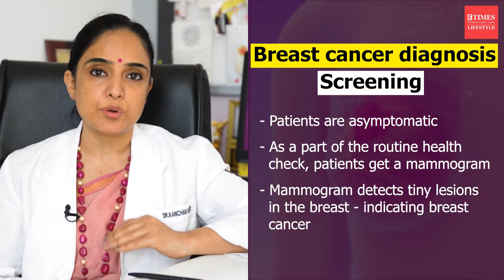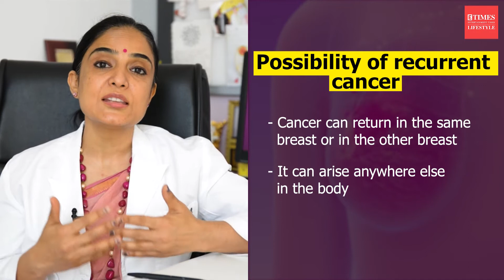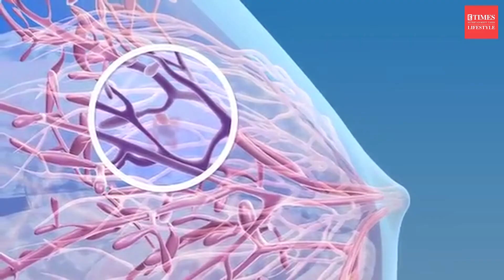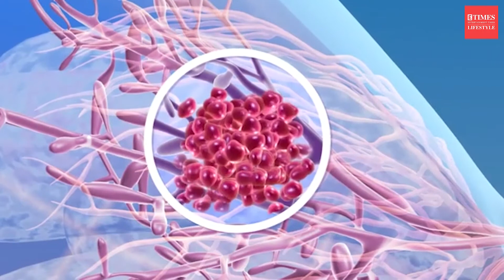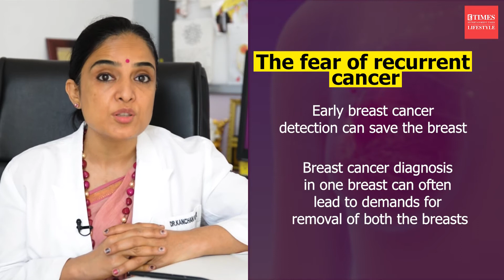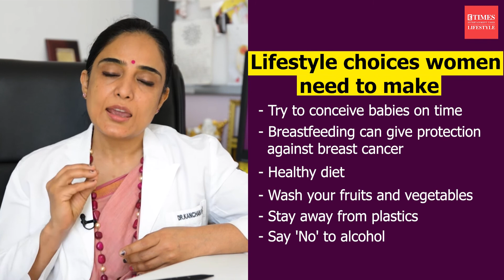Breast cancer symptoms, diagnosis and ways to treat it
Breast cancer continues to be a disease on the rise globally. While it is what gives women the ability to nurture and nourish a new life, it is also what poses great threat to their lives. As per statistics, breast cancer is now the most commonly detected cancer, taking over lung cancer. The precedence of the disease is also on the rise in India, with doctors believing that 1 in 25 women will have breast cancer by 2025.

While it can be treated and cured, many women continue to worry about the recurrence of cancer in the breasts. In order to help you understand and learn about matters related to breast cancer, Etimes Lifestyle spoke to Dr. Kanchan Kaur, Director of Breast Surgery, Medanta - The Medicity Hospital, Gurgaon, who gave various insights pertaining to breast cancer symptoms, diagnosis and treatments. Watch the video to know more.